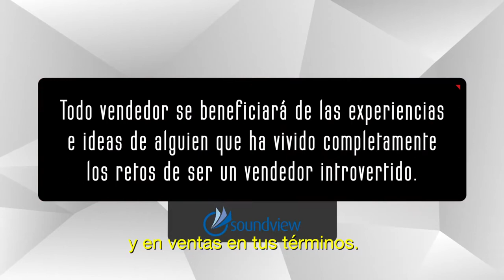La Ventaja Del Introvertido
Matthew Pollard is “The Rapid Growth Guy,” dedicated to helping small business owners succeed. He is the Founder and Executive Director of Small Business Festival, ranked among the Top 5 in the nation by Inc. Magazine. He is a sought after judge at many of Americas most prominent startup events including Google Start-up Weekend, AngelHack, and Microsoft’s 60 Seconds to Startup. Matthew is in the International Sales Blogger Awards Hall of Fame, and has been featured or published in Entrepreneur, CEO Magazine, Inc., Top Sales World, and Forbes.